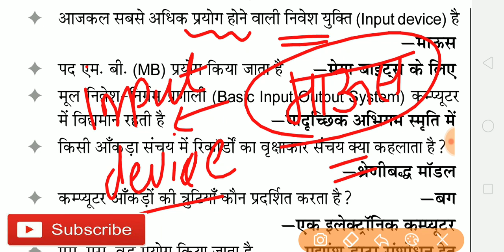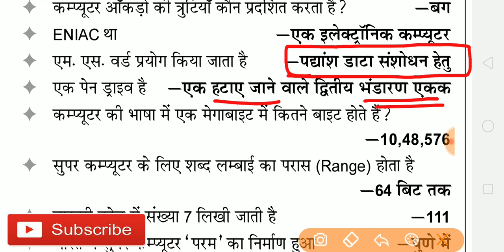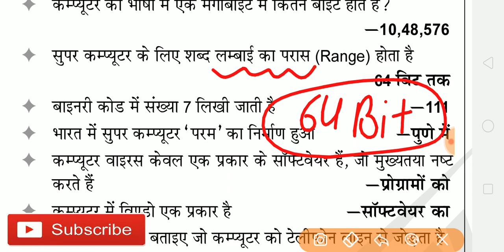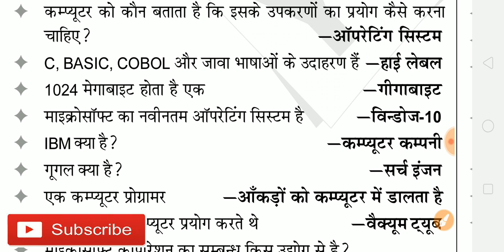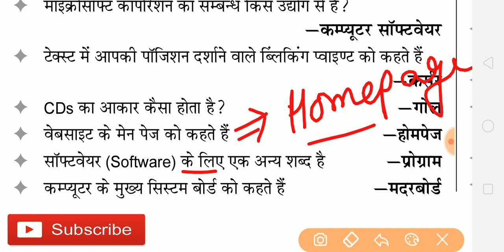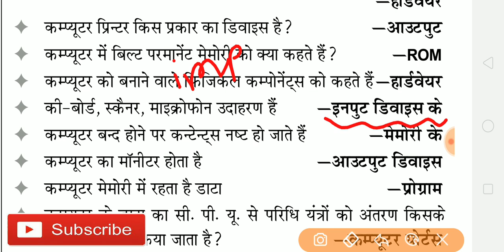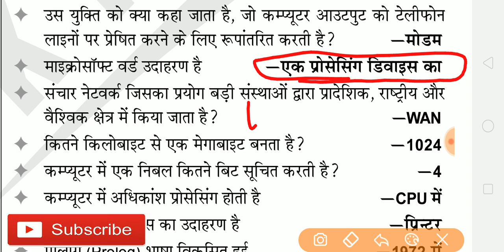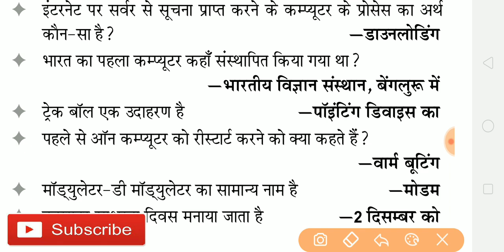COMPUTER important questions practice for rrb ntpc exam bank exam ssc by jugal sharma